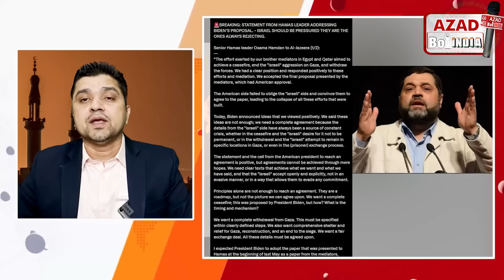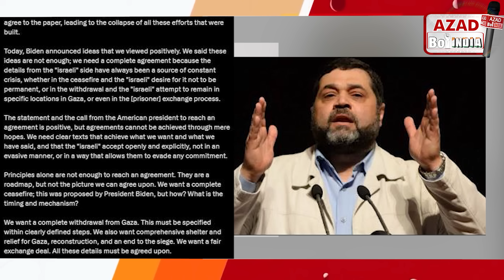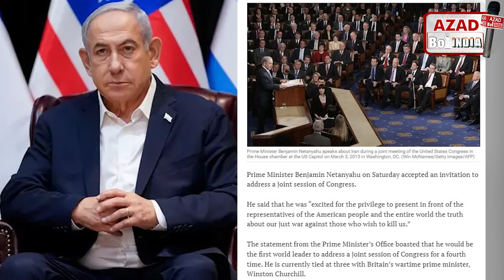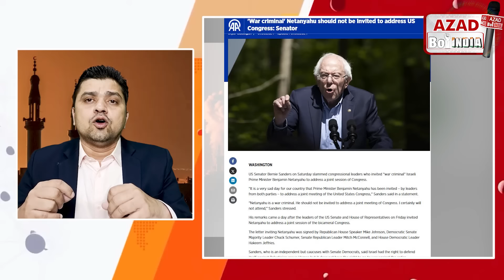🚨अभी अभी, हमास का देर रात cease-fire पर फैसला आया, इज़राइल के मंत्रियों ने नेतन्याहू को घेरा!